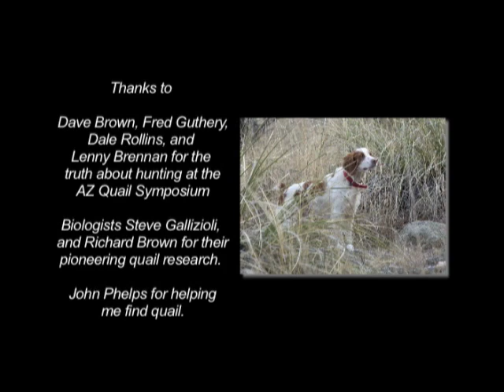Hunting Mearns' Quail Episode VI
In the final episode, the Dog Bros show Rick and Dave more birds in rugged places. Dave gets a lucky triple and can't get Jack and Seamus out of the birds to call it quits. Dave's dad, Seamus, Feathers, and Muffin have died. So did Jack, but he hunted pheasants at 15 yrs-old and lived until 16! So, it's the last of the Dog Bros videos.  Editing and music by Dave Lukens.